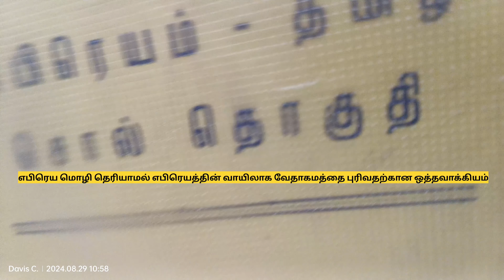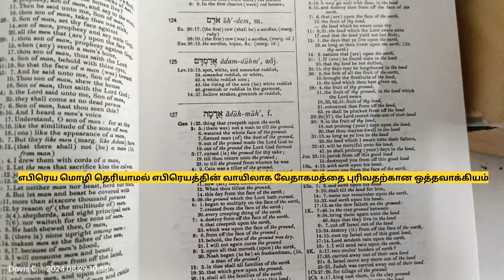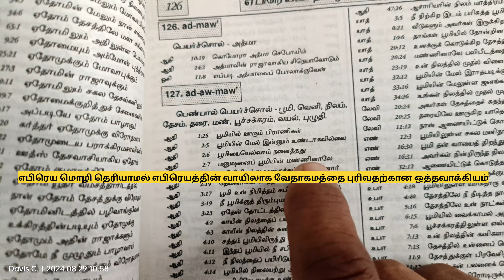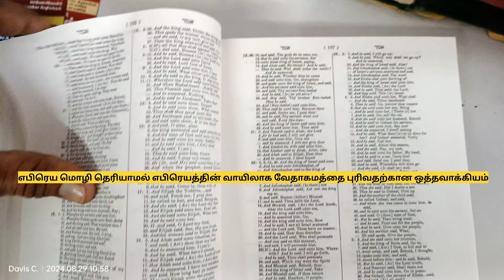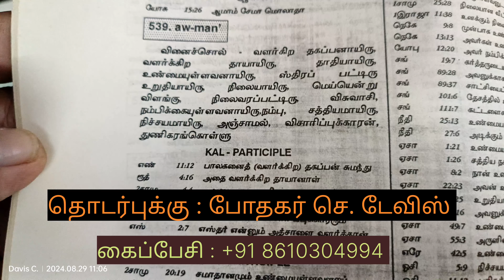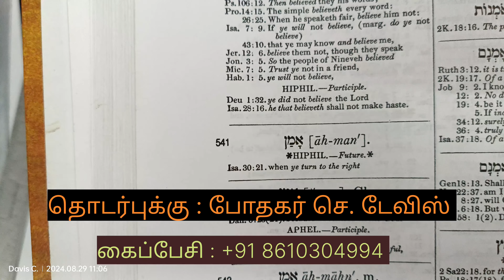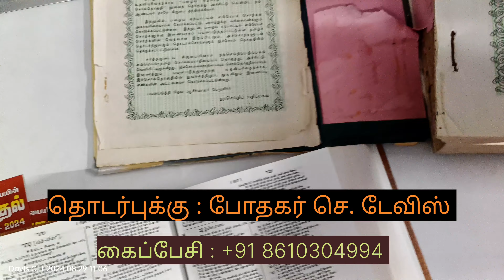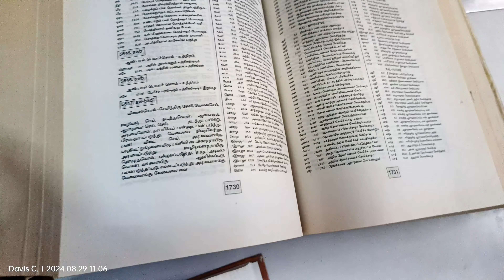எபிரெய மொழியைக் கற்காவிடினும் அதன் அடிப்படையில் கருத்துக்களை அறிதல்